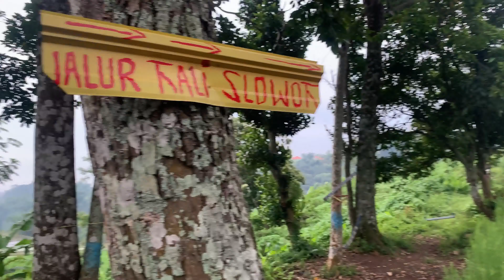Camping Keluarga Hujan Deras Malam Hari di Fortuna Garden Mojokerto Jatim Camping In the Rain Storm